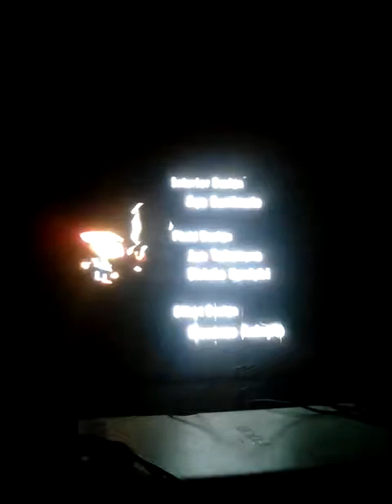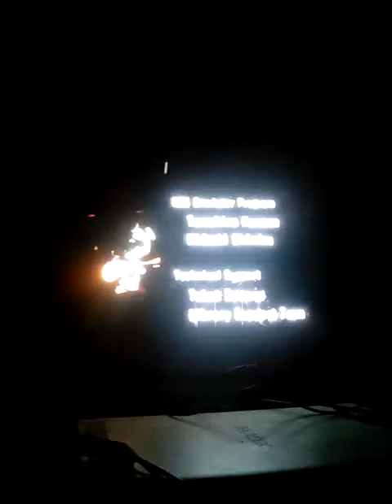Animal Crossing Day 47